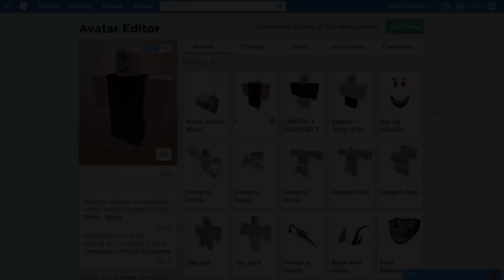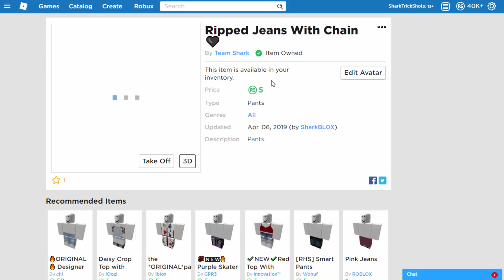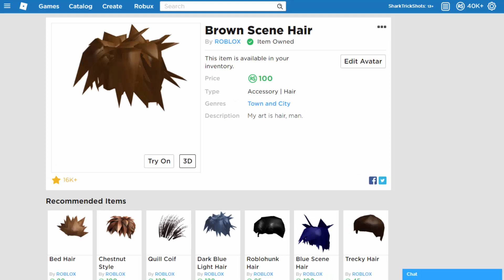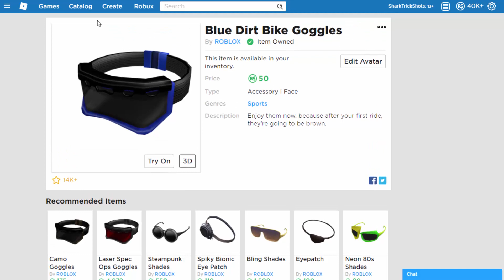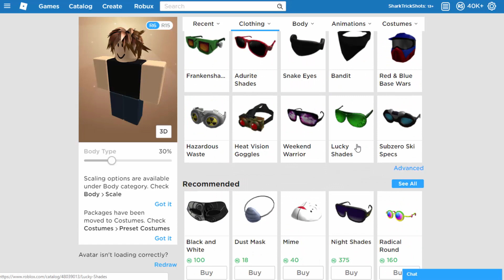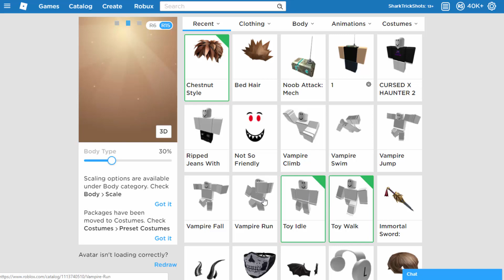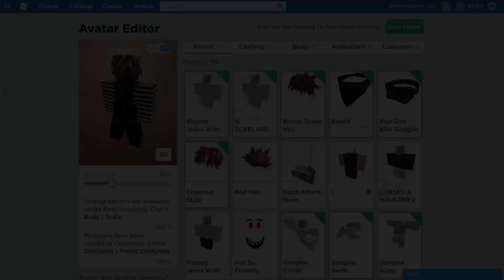Making SCARLXRD A Roblox Account!